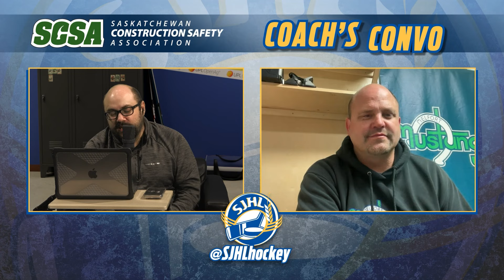SJHL Insider | Ep. 4 | Oct. 24, 2024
A new edition of SJHL Insider is live on YouTube, Apple Podcasts, and Spotify!

Join hosts Clark Munroe, and Jamie Neugebauer on an all-new edition of the SJHL Insider! They break down the week that was in the SJHL, Neugsie shares his Team SJHL Roster for the 2024 Western All-Star Showcase in Warman, Nov. 4-6, presented by Palliser, and they chat with Melfort Mustangs' head coach and general manager Trevor Blevins on the SCSA Coaches Show.